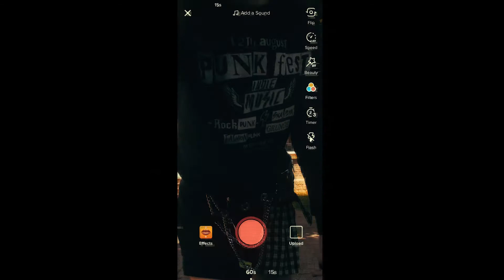Le Conseil Départemental Junior de la Moselle s'engage contre le harcèlement - 29 septembre 2020